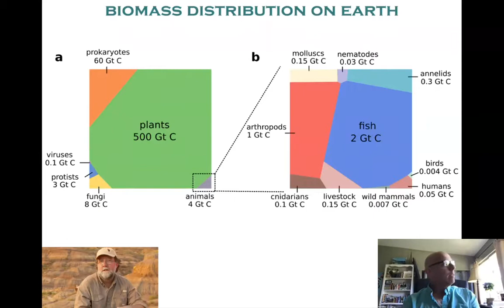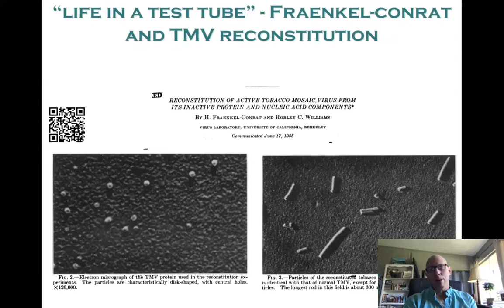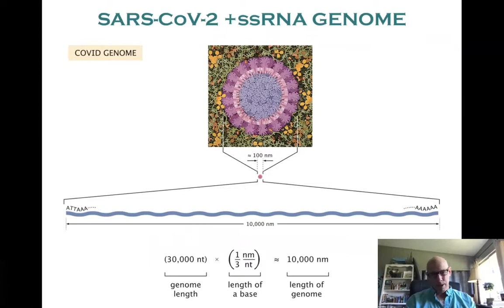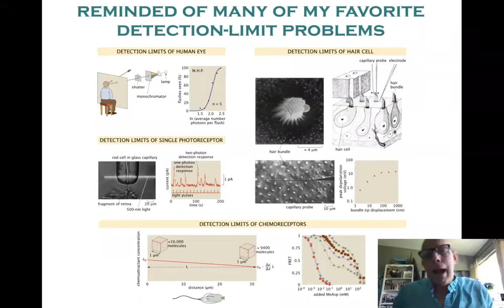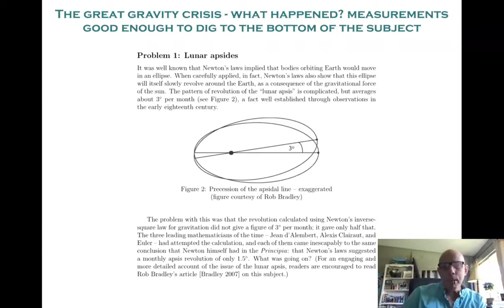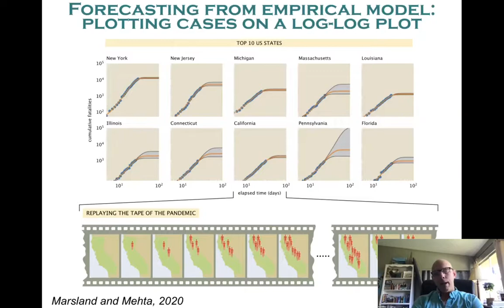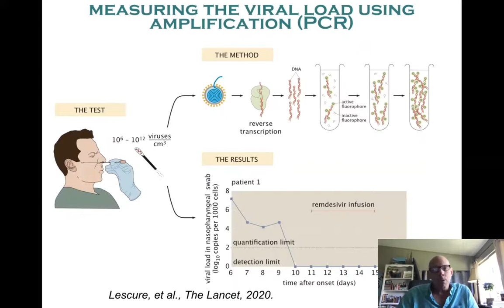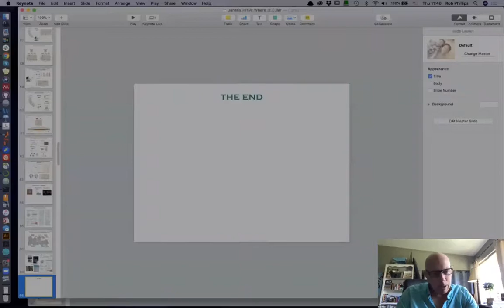Science of COVID-19: “Where is Euler Now that We Need Him?”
Dr. Phillips is the Fred and Nancy Morris Professor of Biophysics, Biology, and Physics at the California Institute of Technology. His research interests include the physical biology of the cell, biophysical theory, single-molecule experiments, and single-cell experiments. He holds a BS from the University of Minnesota and a PhD from Washington University.

Organized by Janelia's Sarada Viswanathan and Loren Looger, the Science of COVID-19 seminar series brings in outside experts, covers papers and preprints, and highlights local efforts in testing, production, and analysis.